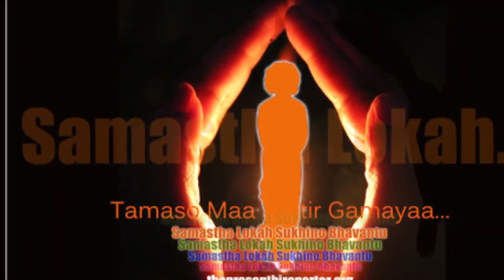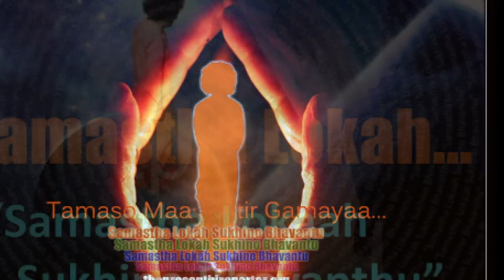NATIONAL DAY OF PRAYER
Our Prime Minister Dr Keith Rowley has declared Sunday, May 23 a national day of prayer.
ieTV and ieRADIO will provide dedicated  programming for this event from 8:00 a.m. onwards.

Sister Vinti Mohip (President SSSBOTT) joins with ieTV and ieRADIO as they provide a platform for our Religious Leaders, Spiritualists and Organisations to share their Messages of Inspiration, Hope and Prayers for Protection for our Nation.

This is a time for us to unite spiritually as we navigate this crisis and return to stability where we can have universal protection and Oneness with the Divine.

Bhagawan has taught and proven to us that prayer is mankind's greatest strength. Furthermore, the power of united prayers can never be overstated. Let us embrace this opportunity to join as we engage in collective prayer, to protect ourselves, our fellow-men and the world.

Please Keep safe and remain grounded in His Love.